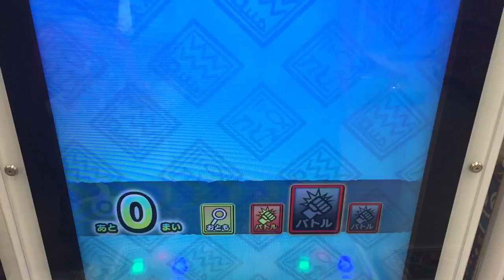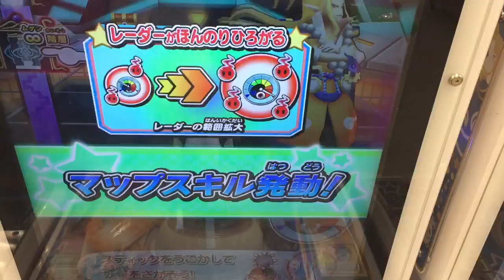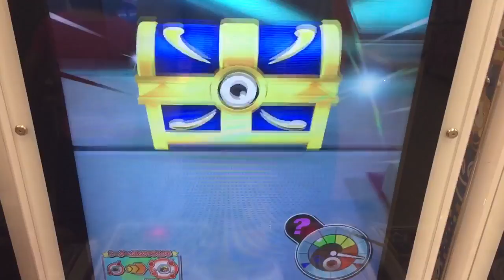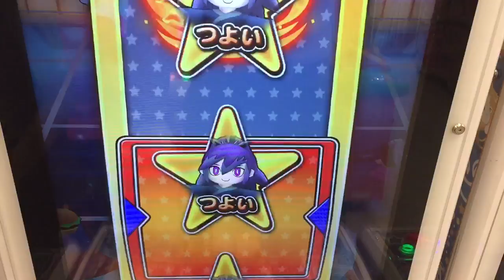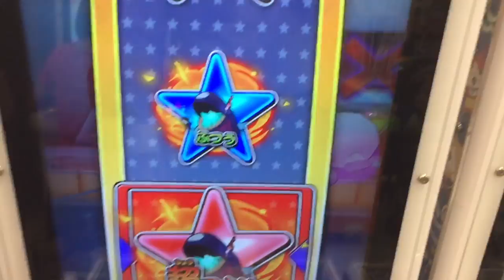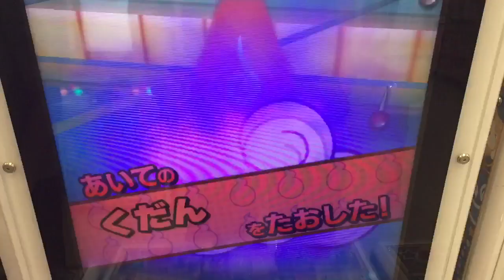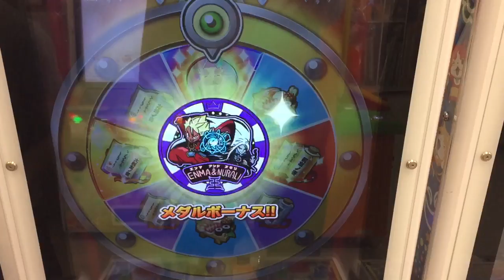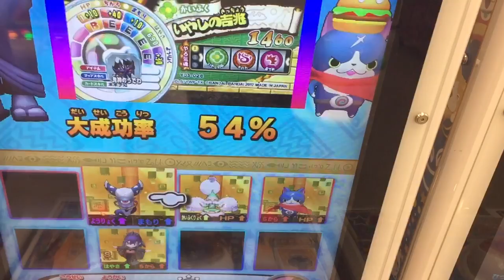妖怪ウォッチウキウキペディアドリーム 7弾 日ノ神の財宝GET！ 次回 しかく公園で 日ノ神 と 対決！ フユニャン vs フユニャンS 破怪 Yo-Kai Watch ガシャ DCD 日ノ鳥 #6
妖怪ウキウキペディアドリーム 7弾 バスターズトレジャー トレジャーモード

ウキウキペディア7弾 はじまりました！イベント盛りだくさんですね〜。トレジャーモード ラストブシ王、ゴールデンT を目指します！
早速 『日ノ神の財宝』GET！次回ボスではない『日ノ神』です。お楽しみに〜。

くだん 入手方法
フユニャン 入手方法
フゥミン 入手方法
ふくろしじい 入手方法

百鬼姫
破怪
フユニャンS

ウキウキペディアドリーム 7弾 妖怪リスト
ラストブシ王
・秘宝妖怪
ぬらり神
日ノ鳥
クレクレパトラ
エルドラゴーン
ヤマトボケル
覚醒ふぶき姫 SSランク
ゾンビーチョッパー ゾン・ビー・C
ネコ二世
インディジョーズ インディ・J
Mr.スコップ
フユニャンS
Tジバニャン
Tコマさん
コマさんS
モモタロニャン
サルニャン
USAピョン
大黒天
エンマ大王
カブキロイド
おでんしん
豪怪
不怪
レッドJ
マイティードッグ
・スペシャルカード レジェンド8体
ブシニャン
しゅらコマ
山吹鬼
やまタン
ネタバレリーナ
花さか爺
うんちく魔
イケメン犬

映画 妖怪ウォッチシャドウサイド 鬼王の復活！楽しみですね〜。

ウキウキペディアドリーム
覚醒キュウビ 入手方法 金魚すくい
エンマ大王 入手方法 千本引き
難陀竜王 なんだりゅうおう 入手方法 射的

覚醒エンマ
覚醒キュウビ
覚醒オロチ
USA豆腐
ニャステト
難陀竜王
トリベア
黄泉ゲンスイ
はつでんしん
うみぼうず
山吹鬼
大ぐだん
イザナミ
エンマ大王

七福神
大黒天 すなあらしの妖気
弁財天 いなずまの妖気
布袋尊 つむじかぜの妖気
毘沙門天 しゃくねつの妖気
恵比寿 あらなみの妖気
福禄寿 ひかりの妖気
寿老人 やみの妖気
宝船

Yo-Kai Watch
妖怪手錶
요괴워치
ガシャ
2017
DCD
ウィスパー
覚醒エンマ
妖怪大辞典
ウスラカゲ
ニヨロロン
プリチー
イサマシ
ブキミー
フシギ
ゴーケツ